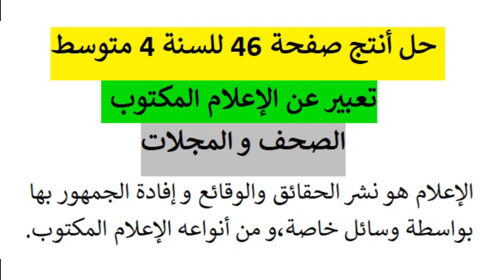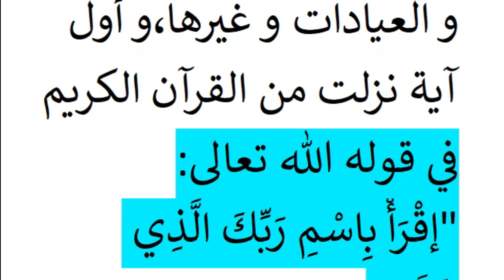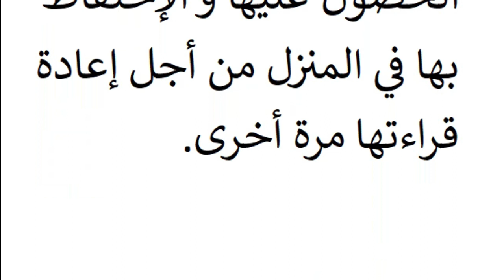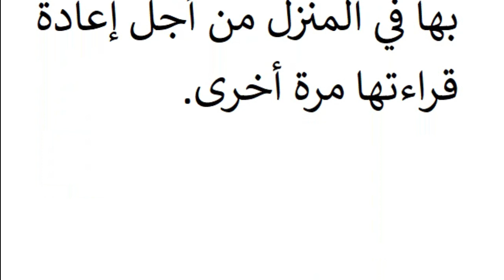حل أنتج صفحة 46 للسنة 4 متوسط /تعبير عن الإعلام المكتوب -الصحف و المجلات-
فيديو عبارة عن حل أنتج صفحة 46 للسنة 4 متوسط /تعبير عن الإعلام المكتوب -الصحف و المجلات-